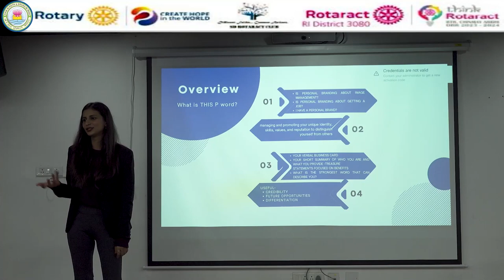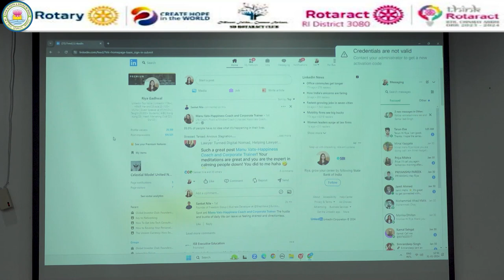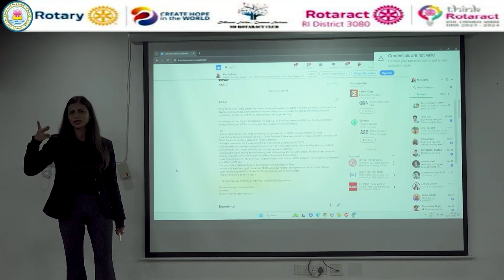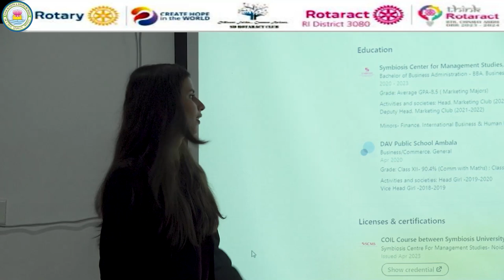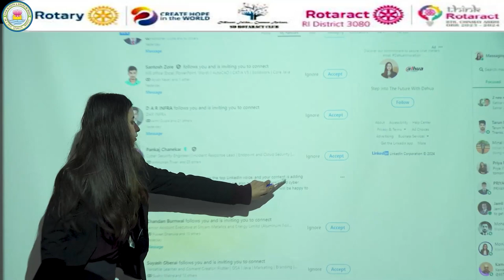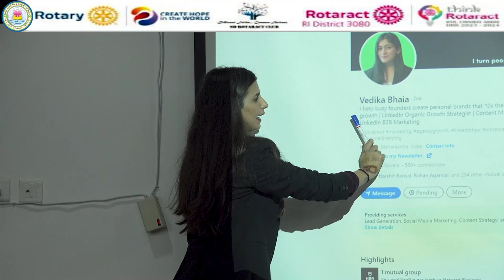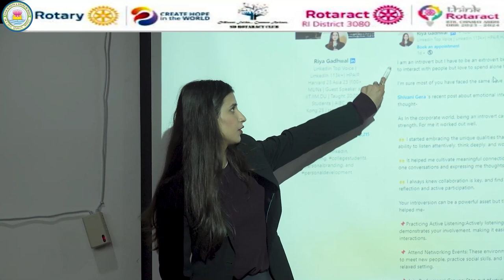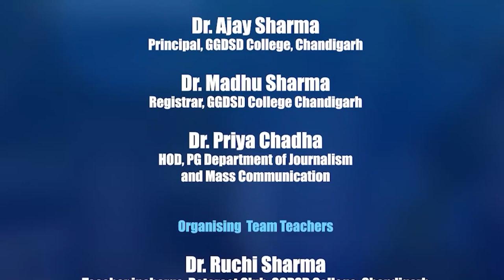Insights Forum 2024 ---Ms Riya Gadhwal